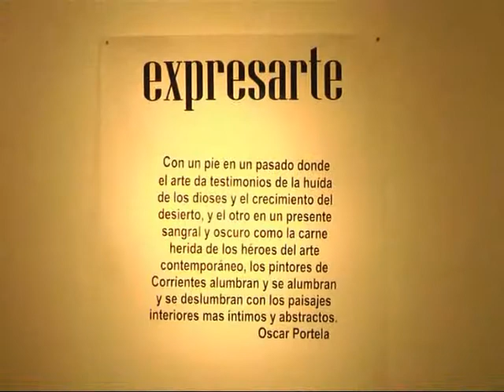EXPRESARTE 3ra parte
Mas notas con los protagonistas de la Muestra . . .